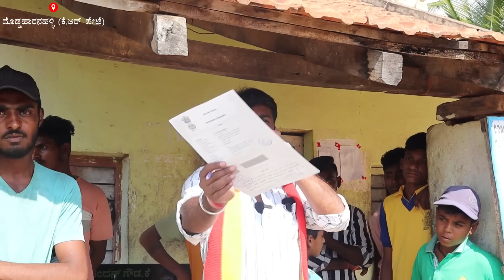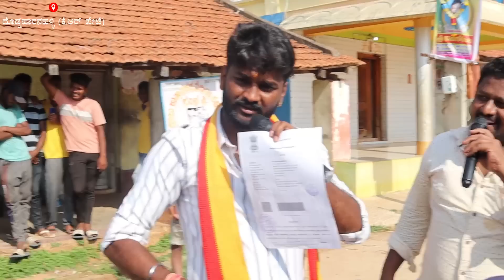ಸತ್ಯವಾಗ್ಲು ನಿನಗೋಸ್ಕರ ತುಂಬಾ ಕಾದ್ವಿ ಅಣ್ಣ ನಾವು | Chandan Gowda Visit Dhodd Haranahalli